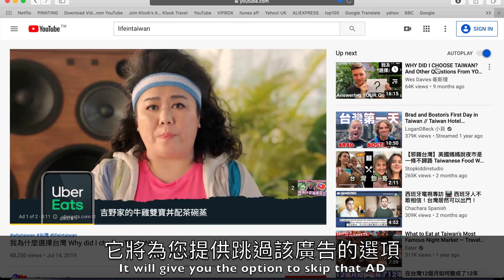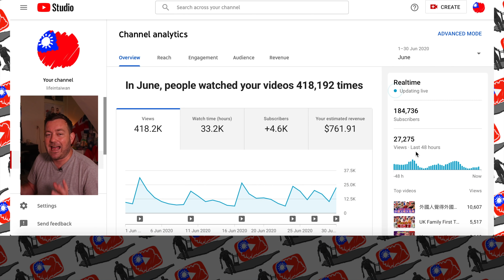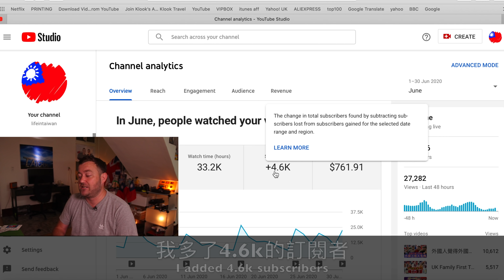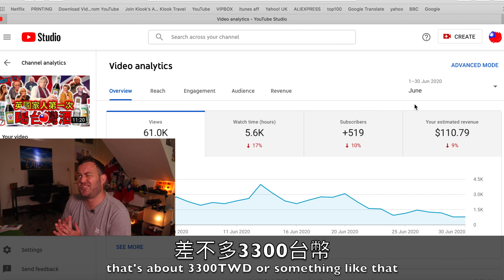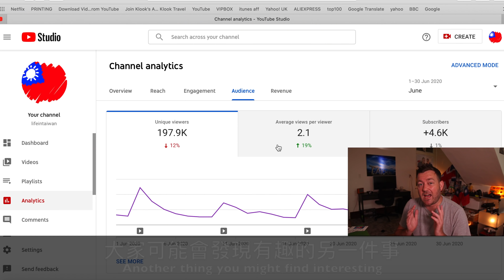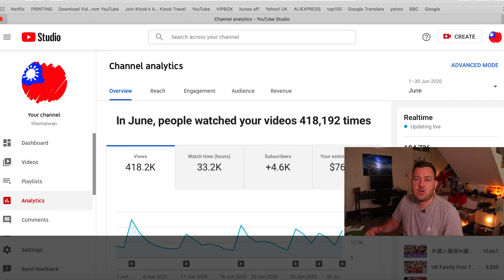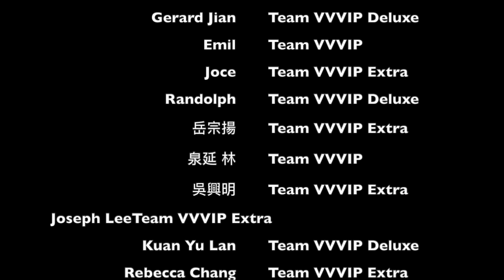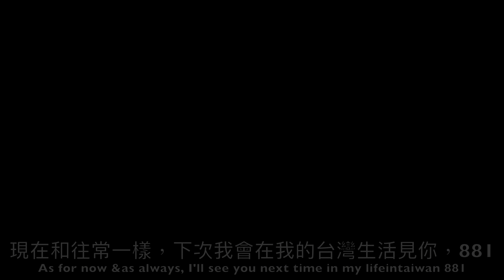How much MONEY do I make in one month as a FULL TIME YouTuber in TAIWAN?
How much money do I earn in one month now that I have become a full-time youtuber? Let’s take a look at my youtube analytics and see how many views, how many new subscribers and how much money I earned in one month. As always, don’t forget to ask any questions in the comments section!

去看看我的Patreon，您可以幫助支持該頻道並訪問一些令人驚嘆的VVVIP附加功能：

拍攝景點：
Shooting Location:
我的家，台中，台灣
My House, Taichung, 台灣

送給我信吧！Send me something interesting!
404台中市北區漢口路四段196號
196 Hankou Road, Section 4, Taichung City, 台灣 404